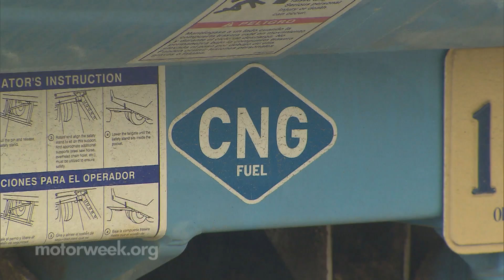Clean Cities Success: Virginia Refuse Fleet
MotorWeek's Clean Cities Success Story focuses on how Virginia's state capital capitalizes on clean energy for its refuse fleet.